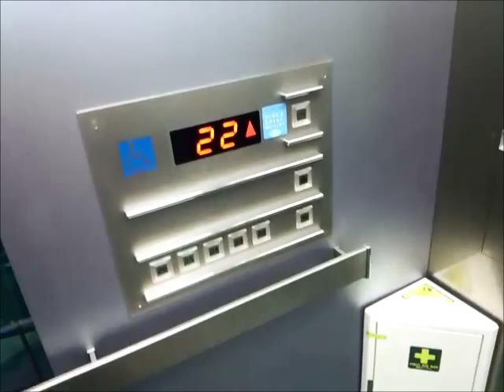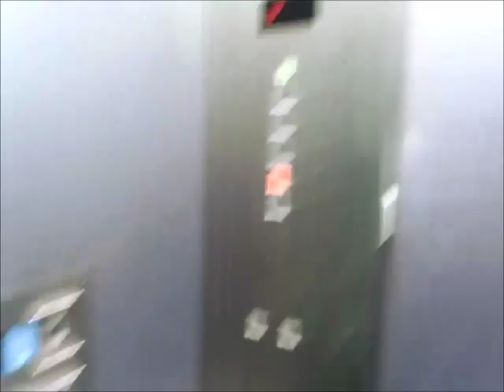三菱エレベーター 文京区役所(文京シビックセンター) 22～26階用EV Part2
文京区役所(文京シビックセンター)の22～26階用エレベーター(その２)です。

It is a Mitsubishi Electric Elevator of BUNKYO CITY OFFICE(BUNKYO CIVIC CENTER),Bunkyo City,Tokyo Met in Japan.

東京メトロ後楽園駅・都営地下鉄春日駅最寄りの、東京ドームシティ・ラクーアの裏にある、文京区役所と、コンサート等に使用される多目的大ホール「文京シビックホール」で構成される「文京シビックセンター」は、地上28階(一般用エレベーターは26階まで)建ての高層棟部分に文京区役所、低層棟部分に文京シビックホールを有する施設です。
高さ142mのこの庁舎は、区役所単体としては東京23区で最も高い区役所です。(建物全体だと豊島区役所となりますが、豊島区役所は9階まででそれ以上は分譲マンションとなっている。)
25階には無料で誰でも入れる展望台(展望ラウンジ)があります。
エレベーターは庁舎内にありますが、この庁舎は5階から最上階まで吹き抜け構造で、カゴはシースルー仕様となっており、オフィス内の風景が見られるようになっています。
この動画のは22階から26階を結ぶエレベーターです。三菱製のアクセルで、全基に車椅子操作盤が設置されています。高層階エレベーターと低層階エレベーターと内外装意匠は同じだが、こちらは停止階が少ないので2基のみ設置されており、カゴ内は狭くなっています。また、サブ操作盤上は、高層階と低層階ではFLディスプレイ(蛍光表示管)式の表示装置が設置されてますが、こちらは行灯式と思われる表示装置が設置されています。
音声案内はエレペット・エレアドタイプのではありますが、冒頭のチャイム音は異なった音色のを採用しています。
カゴ外乗り場は防犯窓付きのドアで、ホールランタンのみが設置されています。2基のみなので、予報機能はありません。
利用者が少ないからか、左側は終日運転を休止しており、右側の1基のみの稼働になっています。

メーカー：三菱
機種：アクセル
駆動方式：ロープ式
運転形式：群管理運転
設置台数：2基
音声案内：○
車椅子操作盤：○
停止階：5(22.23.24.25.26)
定員：17名
積載：1150kg
設置年：1994年(平成6年)
撮影地：東京都文京区春日　文京区役所(文京シビックセンター)

補足：
土休日は終日運転休止。

Manufacturer:Mitsubishi Electric
Drive system:Rope type
Mode of operation:Group management operation
Number of installed:2
Announce:○
Wheelchair control panel:○
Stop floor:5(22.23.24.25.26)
Capacity:17
Loading:1150kg
Installation year:1994